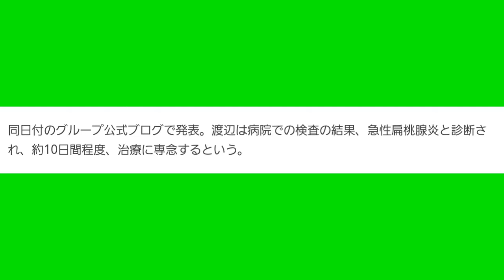ＡＫＢ４８まゆゆこと渡辺麻友!休養を発表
AKB48渡辺麻友休養を発表。 同日付のグループ公式ブログで発表。渡辺は病院での検査の結果、急性扁桃腺炎と診断され、約10日間程度、治療に専念するという。

27日の劇場公演を体調不良で欠席していた渡辺。Google＋の更新も22日でストップしており、ファンからは「まゆゆ、心配だよぉ～」「体調大丈夫？無理しないでゆっくり休んでね」などねぎらいの声が殺到している。（modelpress編集部）